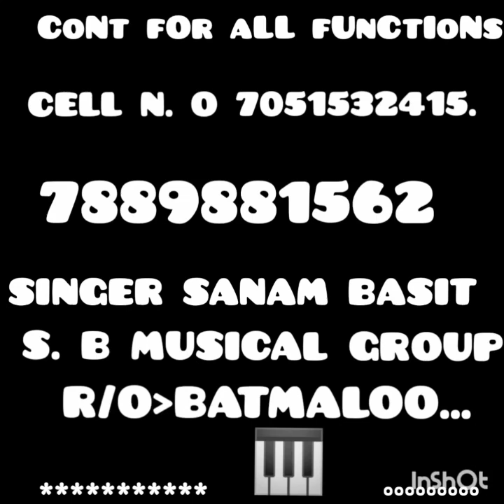Ay Madden Kay || Sanam Basit || Lyrics :- Altaf.